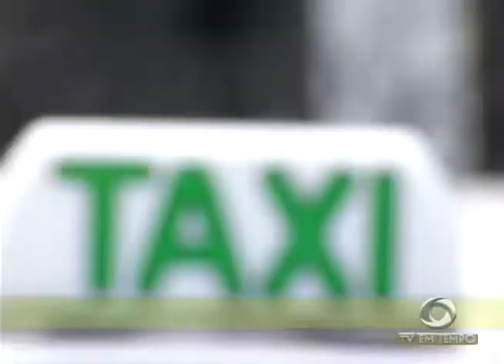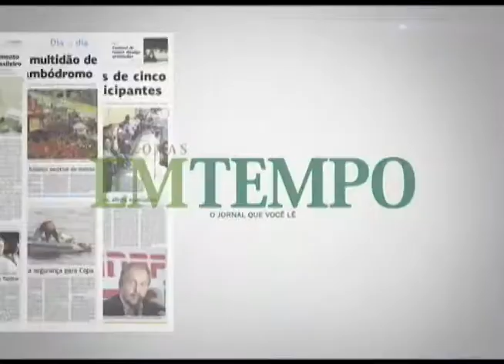BOLETIM EM TEMPO - NOITE (18.04.2016)